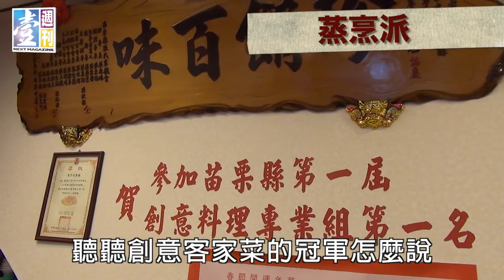【台灣壹週刊】客家菜的異想世界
桐花盛開的四月，總讓人想一嚐滋味香濃、口感厚實的客家菜餚。別以為客家菜只有傳統小炒，近幾年師傅們創意百出，更結合日式懷石，發展出視覺一流的客家懷石料理，手路功夫依舊不減，讓客家菜滋味入裡之外，更一展全新風貌。